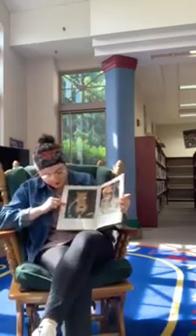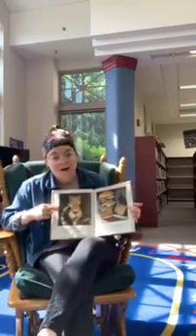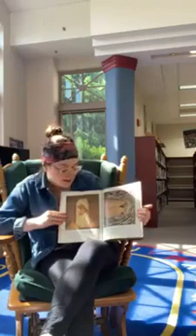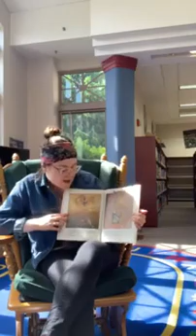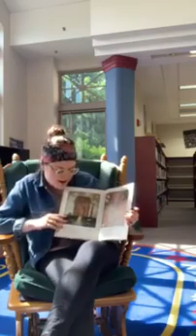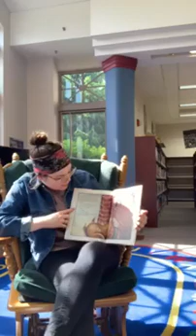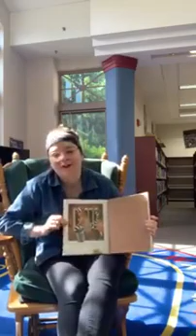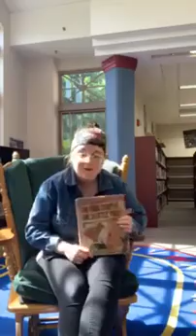Storytime: The True Story of the 3 Little Pigs! by Jon Scieszka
Ms Tori reads The True Story of the 3 Little Pigs! by Jon Scieszka